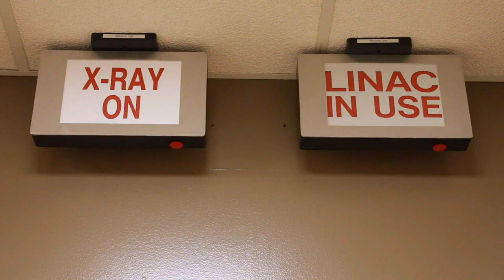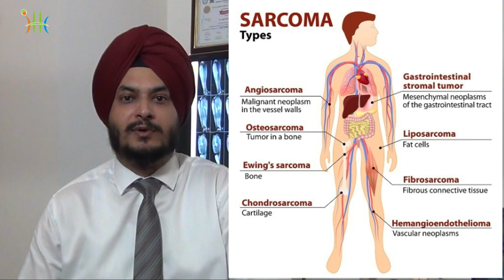Soft Tissue Sarcoma - Diagnosis and Treatment by Dr JS Virk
Soft tissue sarcoma is a broad term for cancers that start in soft tissues (muscle, tendons, fat, lymph and blood vessels, and nerves). These cancers can develop anywhere in the body but are found mostly in the arms, legs, chest, and abdomen. The best treatment for soft tissue sarcoma is surgical excision. The patient can get chemotherapy or radiotherapy before or after the surgery.